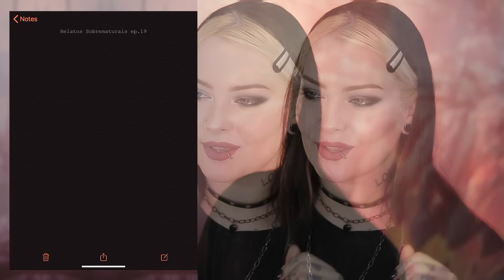Relatos Sobrenaturais dos inscritos | Ep.19 👻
▲ Por favor, não reposte meus vídeos no tiktok.

✰ Minutagem:

0:00 Oi, pessoas:

0:38 Outra realidade

3:06 Tarde de sexta

5:40 A fera no sítio

11:40 O caseiro

14:13 O homem da meia noite

18:50 Não siga as sombras

** 26:48  Como enviar sua história

▲Insta, twitter, tiktok? Meu @ é sempre: @Kaepstick

**Lembre-se de ser gentil.
Comentários maldosos, com xingamentos, briga entre comentários não serão aceitos. Vamos conversar de boas e manter tudo aqui sendo um lugar massa. :D ❤❤❤

Obrigada! ❤❤❤